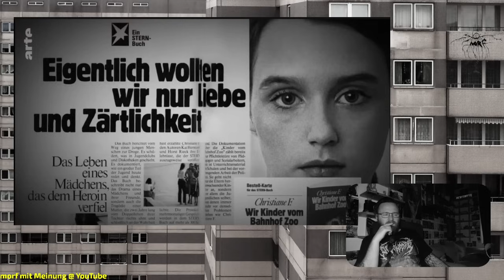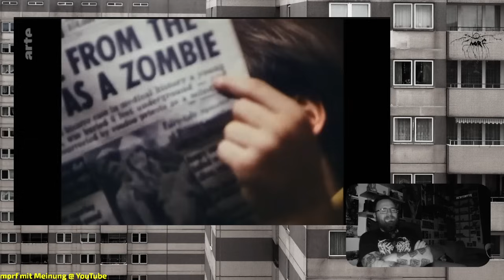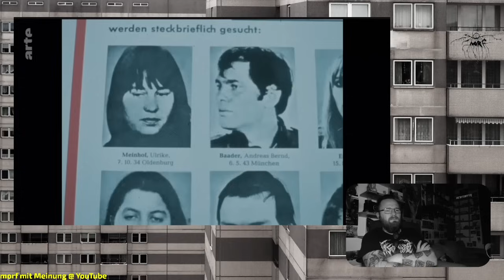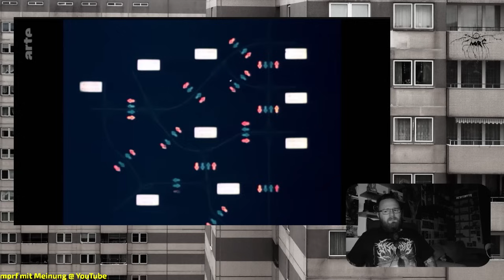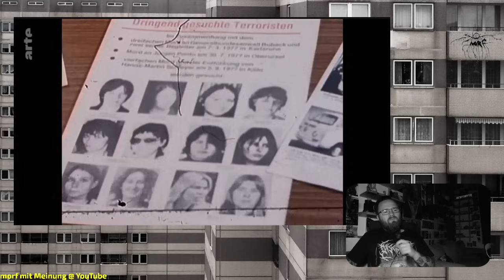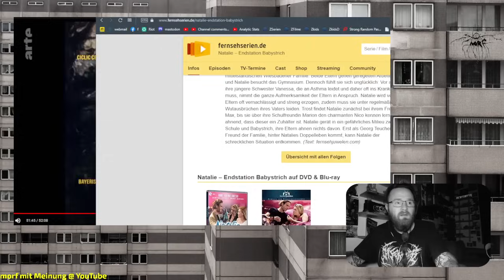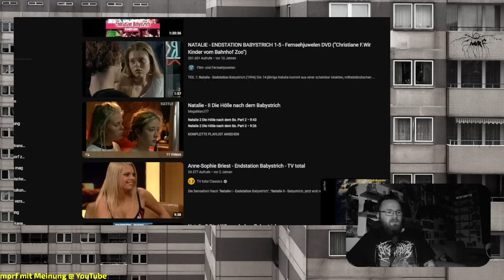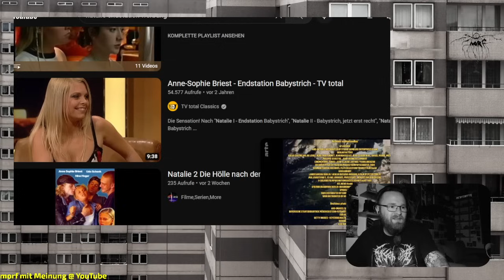Christiane F. - Wir Kinder vom Bahnhof Zoo | ARTE Mai 2023